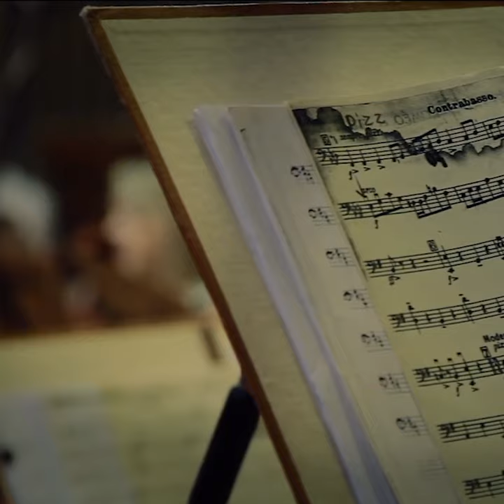Les Bandes de Música són declarades Bé d'Interés Cultural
El GovernDelBotànic declara les Societats Musicials valencianes Bé d'Interés Cultural.